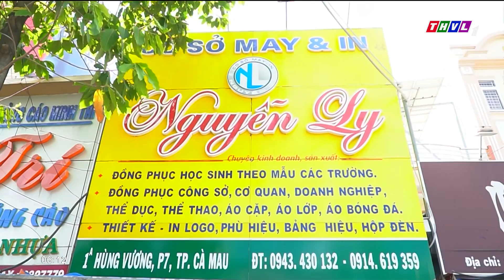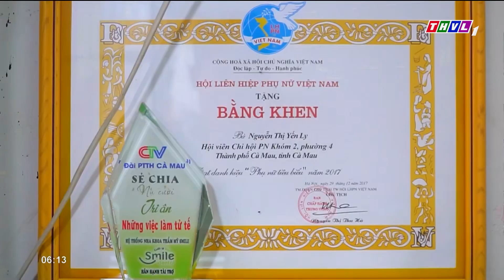Chuyện tử tế: Vẻ đẹp từ "cánh hoa" khuyết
Bị teo cơ bẩm sinh, nhưng bằng nghị lực, tinh thần vươn lên trước số phận, chị Nguyễn Thị Yến Ly (ngụ Phường 7, thành phố Cà Mau, tỉnh Cà Mau) đã tự học và tạo cho mình một nghề nghiệp vững chắc, tự nuôi sống bản thân để không là gánh nặng cho gia đình và xã hội. Hơn thế, chị Ly còn tìm cơ hội tạo việc làm cho những người đồng cảnh ngộ.

⬇️⬇️⬇️ Tải THVL Audio để nghe đầy đủ